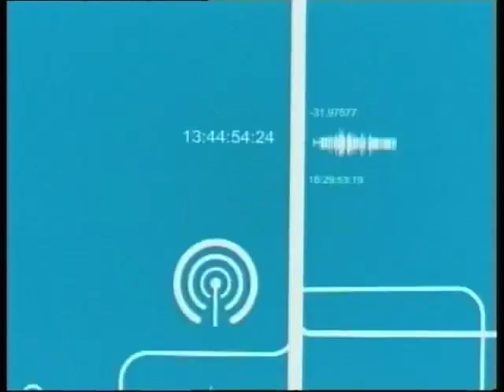FILO DIRETTO AL 270117